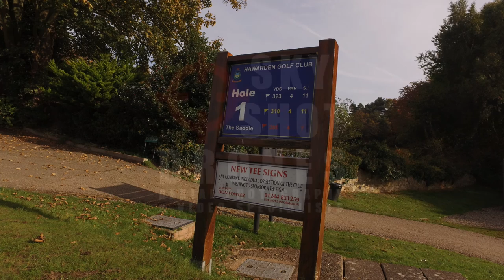1 Hole One The Saddle